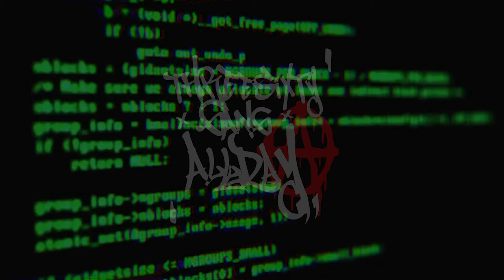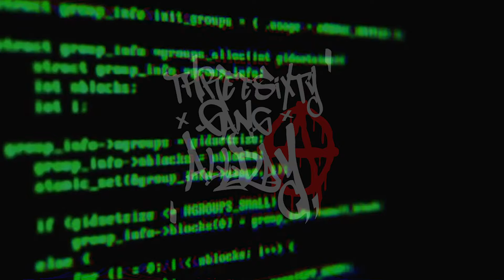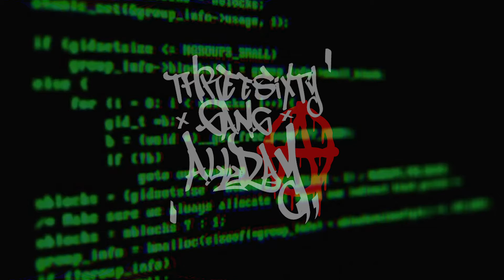[ Free ] Young CeeTwo - Geekin' Genius l Hard Trap Instrumental 2019 l Rap Beats l Ronny J Type Beat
Price
Mp 3 lease : 15 $ / 800 THB
WAV lease  : 50 $ / 2500 THB
Exclusive    :  Start from 305 $ / 10000 THB
Made to Order : Start from 100 $ / 4000 and take about 7 days to process.
You can fix like 3 times
Only Exclusive & Made to Order can remove producer tags and get all track out

Mastering Service
Free for beat customer
50$ / 1500 THB for Mastering Only

At site record & producing sessions for making demo & original track with original beats
25 $ / 800 THB per hour
100 $ / 4000 THB per sessions

...All Lease come with opening tags...